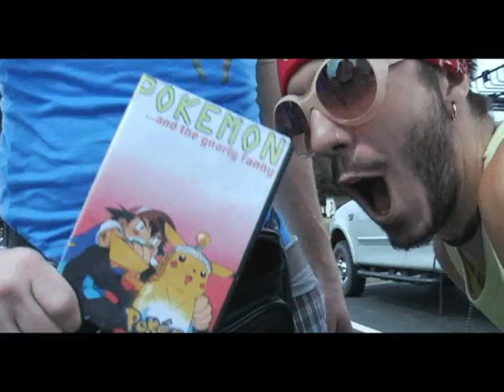Fanny Pack - The Bandits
MAKE A VIDEO OF YOU SINGING ALONG TO THIS SONG! just post a response video! the best one gets a gift!

Fanny Pack by the Bandits. If you love fanny packs check it out. A great song by the band the bandits. its got a kickin beat and a tight vocal track. great for bumpin in your car croozin the streets. you get the picture. fanny pack fun. fanny pack love. fanny pack life.